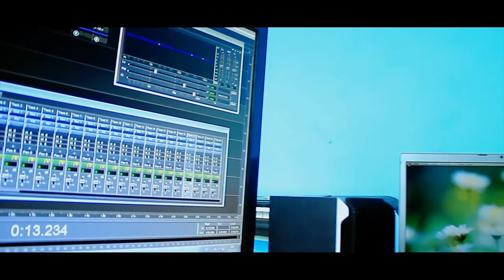Yanick_xp_Rap Chino_video ofiacial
El rapero se reconoce como el  unico ecuatoguineano que hace Rap en chino